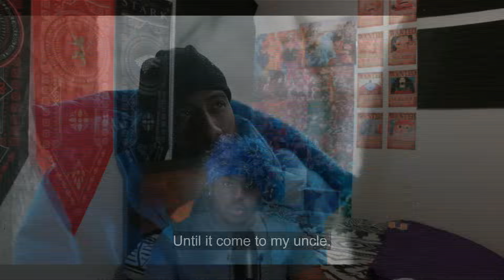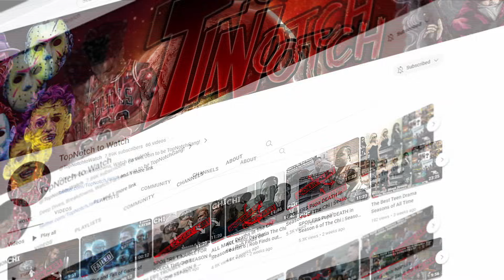NUCK DIES IN THE CHI SEASON 6 MID SEASON FINALE!! | The Chi Season 6 Episode 8 Preview & Breakdown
Mid Season Finale is about to be a BANGER!! Does Nuck Die?? Watch to find out!!

0:00 - Mid Season Finale Intro
3:27 - Robb & His Mom vs Douda
7:50 - Emmett's Dad Attempts to pay Off Douda
13:11 - Nuck Dies?? Drive-by?? Caught in the Crossfire!!